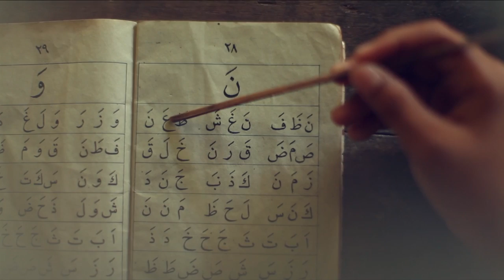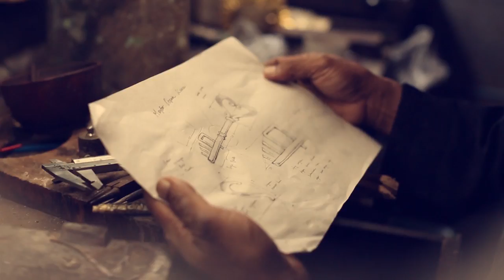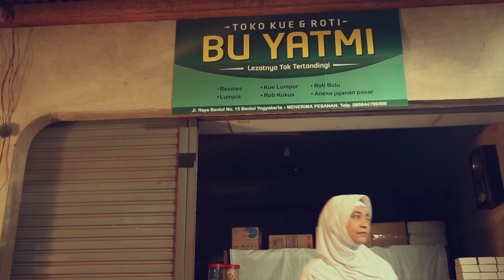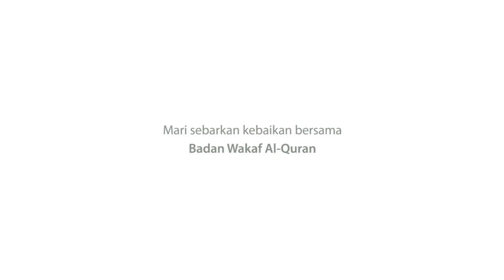Video Profile | Badan Wakaf Al Quran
Ketika mereka terbata meniti ilmu agama | Wakaf Al Qur'an dan Pembinaan Meneguhkan Kualitas Iman

Ketika harapan berhenti mengalir | Water Action for People Mengalirkan Segenap Suka Cita

Ketika tatap penuh harap, tertambat keterbatasan | Wakaf khusus menyejahterakan secara nyata

Ketika rejeki sekan pergi | Zakat Peer to Peer Mewujudkan Kemandirian

Ketika ilmu butuh kepastian | Indonesia Belajar Mendatangkan Jawaban Mewujudkan Cerah Masa Depan

Ketika asa kian temaram | Tebar Cahaya Indonesia Terang Hadir Menyalakan Harapan

Wakaf Anda Kunci Membuka Pintu Pahala Yang Mengalir Sepanjang Masa

Untuk berwakaf silahkan kunjungi laman pilih proyek wakaf yang hendak anda bantu..

Berwakaf seperti belanja di toko online.. simple dan mudah..